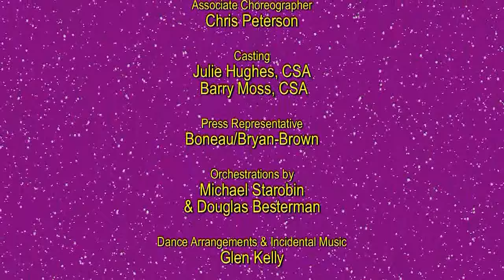A CHRISTMAS CAROL (Menken, Ahrens, Ockrent & Stroman) - Walter Charles Charles & The Original Cast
Highlights from A CHRISTMAS CAROL with music by Alan Menken, Lyrics by Lynn Ahrens, Book by Mike Ockrent & Lynn Ahrens based on the novel by Charles Dickens. Directed by Mike Ockrent, Choreographed by Susan Stroman, Musical Direction by Paul Gemignani.